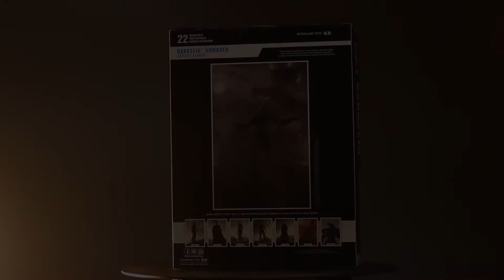ARMORED DARKSEID - ZACK SNYDER´S JUSTICE LEAGUE - Mcfarlane Toys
DARKSEID - ZACK SNYDER´S JUSTICE LEAGUE - Mcfarlane Toys
DC MULTIVERSE
Um review rápido desta figura maravilhosa.
A quick review from this amazing figure.